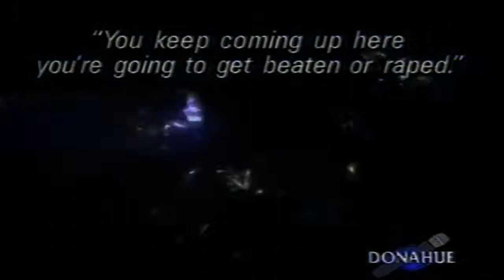Marilyn Manson Interview The Phil Donahue Show (1995)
Marilyn Manson Interview - Phil Donahue Show - 1995 HD REMASTERED